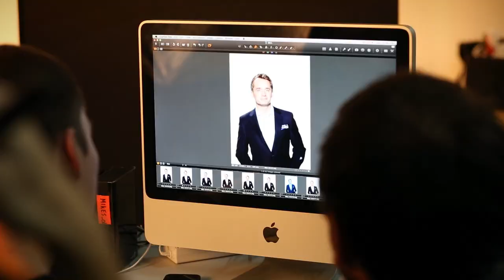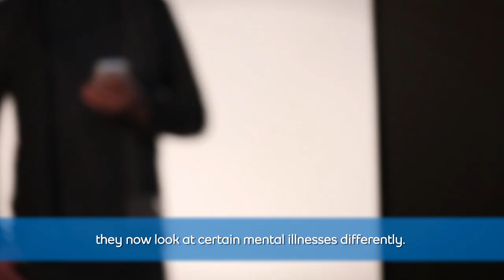Bell Let's Talk - "Behind the Scenes"